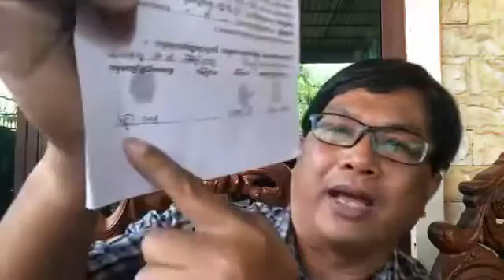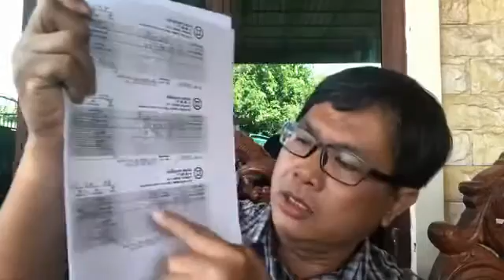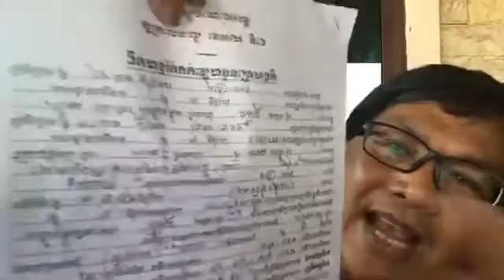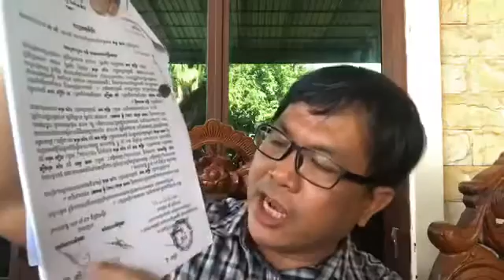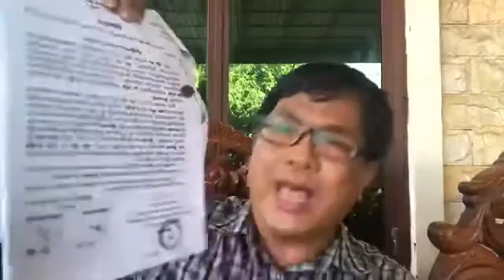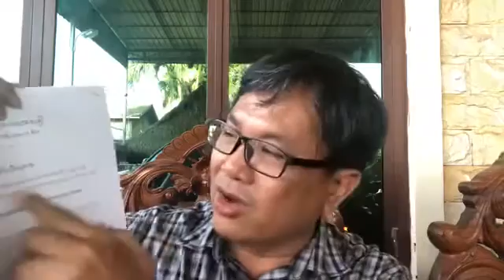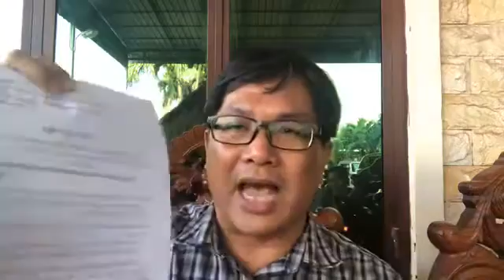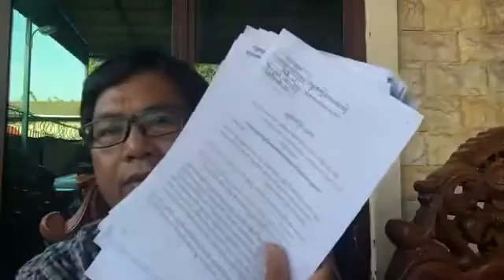Pheng Vannak News 06/02/2020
លោកតា​ ឡឹក​ ធន​ និង​ លោក​យាយ​ ពាំង​ សុខ​ និង​ កូនៗ​ ដែលរងគ្រោះដោយ​ លោក​ឧត្តមសេនីយ៍​ទោ​ បាន​ ប្រាក់​ នាយទាហានជាន់ខ្ពស់​ ក្រសួងការពារជាតិ​ លួចលក់ដី​ទំហំ​ ១០​ ហិកតា​ នៅ​ភូមិ​ ពពាលខែ​ ឃុំ​ ដីឥដ្ឋ​ ស្រុក​ កៀនស្វាយ​ ខេត្ត​កណ្ដាល​ ។